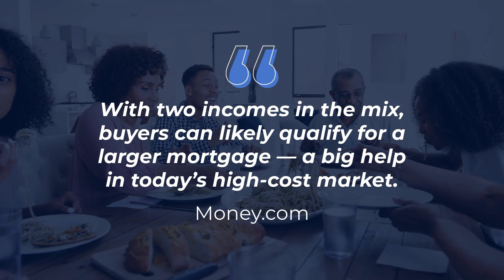Helpful Tips for First-Time Homebuyers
Trying to buy your first home right now? Let’s connect so you’ve got a pro who can help.🏡